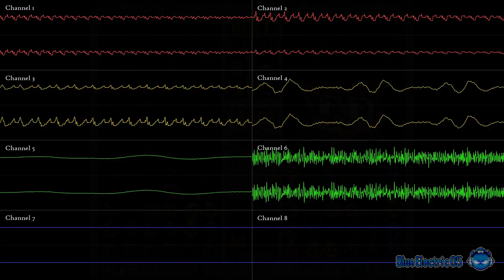Sticker of Puyo Puyo [SNES/SFC SPC700 Cover]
This cover uses 57kb of audio RAM without echoes, because 80% of em wasted by the samples just to make it sound more realistic and high quality.
And also  t h a t  s l a p p i n '  b a s s

Most samples taken/recorded from an SGM Soundfont and some VSTs. The drums are Roland tr-707 drums

Also yeah, I just simply put my OC in there cuz y not lol!

Made with OpenMPT, converted to SPC using Snesmod
Oscilloscope using Corrscope
Samples emphasized using a modded wav2brr script

Don't forget to check my other chiptunes and contents!